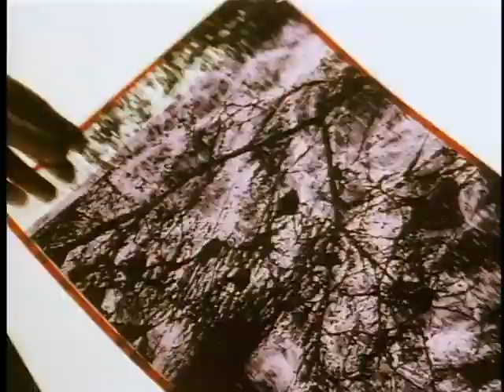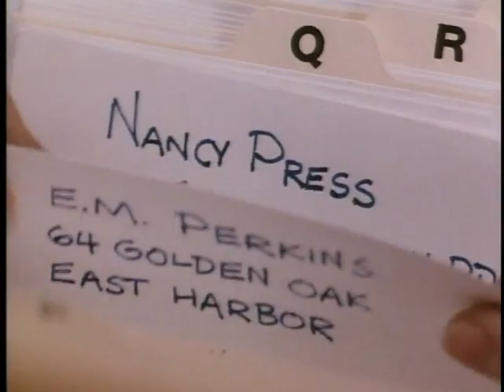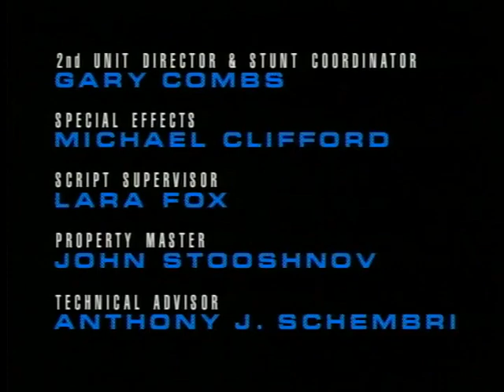Unsub - White Bone Demon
An elite FBI forensic team led by John Westley "Westy" Grayson (David Soul) that investigates serial murders and other violent crimes. The original air date of this episode was Feb. 3rd 1989